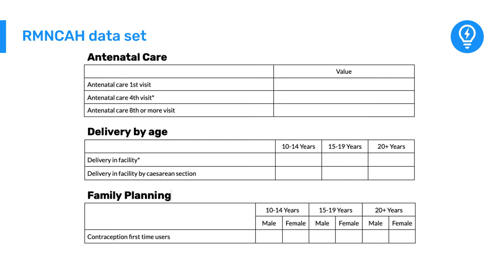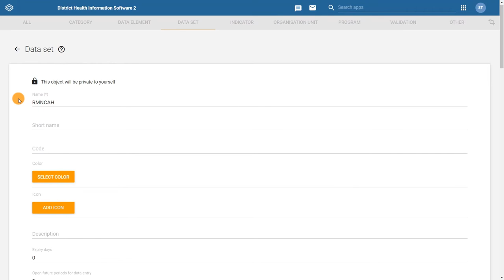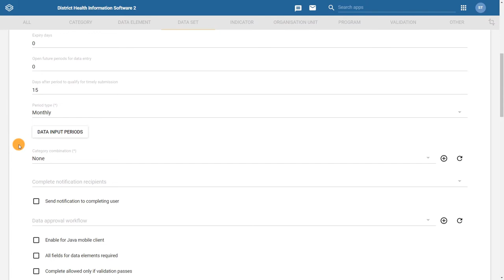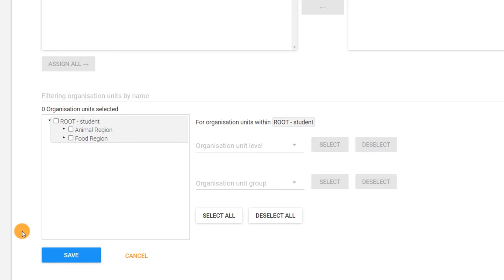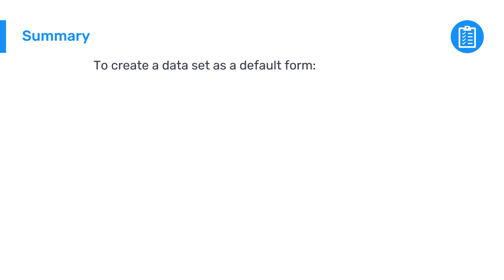5.1.4 Creating a dataset: Configuring the options [Part 2 of 5]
In this video, you will learn how to create a data set in DHIS2, using RMNCAH as an example. The video is divided into two parts. The first part walks you through the steps of creating a data set with a default data entry form. This process includes creating a data set in the Maintenance application, and correctly assigning data elements and organisation units. In the second part of the video, you will learn how to change the default form and into a section form by adding sections and ordering the data elements within each section.

This video is a part of the DHIS2 Fundamentals series of self-paced online courses, offered free of charge, that will provide you with an introduction to DHIS2 principles and terminology, and help you gain an overall understanding of how DHIS2 can be used to collect and analyze aggregate and individual-level data through instructional video presentations, system demonstrations, short quizzes, and hands-on exercises and assignments.  To register and start your DHIS2 training journey, go to our Online Academy webpage After successful completion of each DHIS2 Fundamentals course, you will receive a certificate. Completion of DHIS2 Fundamentals courses is a requirement for registration to many of our Level 1 and Level 2 DHIS2 Academies.

Intro Song: Adventures by A Himitsu Creative Commons — Attribution 3.0 Unported— CC BY 3.0 Free Download / Stream Music released by Argofox Music promoted by Audio Library Outro Song: Alive by ikson Music promoted by Audio Library